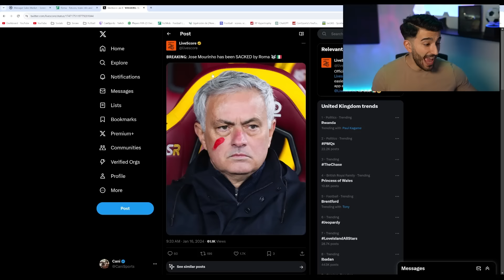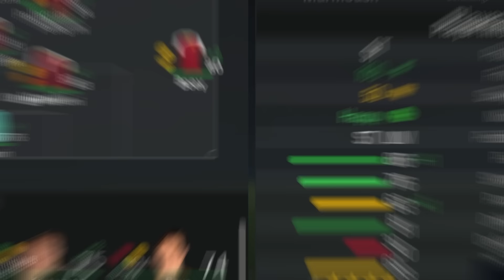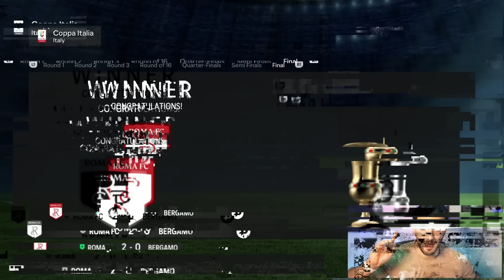I Rebuild AS ROMA For The POST-MOURINHO Era!